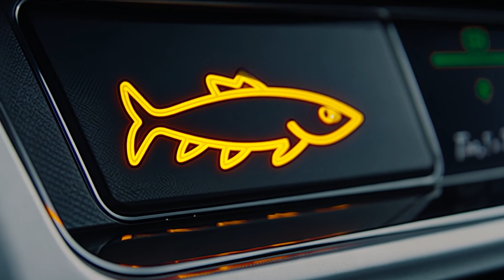It's Not About the Fish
California’s trout, salmon, and steelhead are iconic and culturally significant — but they also serve as critical indicators of ecosystem health. Their decline has had cascading effects on biodiversity, water quality, and the communities and economies that depend on them. Through science-driven conservation and restoration efforts, we know we can recover these species and in turn, revive the health of entire habitats, watersheds, communities, and economies. Protecting these species is essential for a healthy and thriving California for all.

In our brand new campaign It's Not About the Fish, we dive in to the many reasons that the health of California's native fish is deeply intertwined with the health of our ecosystems, communities, and economies across the state.